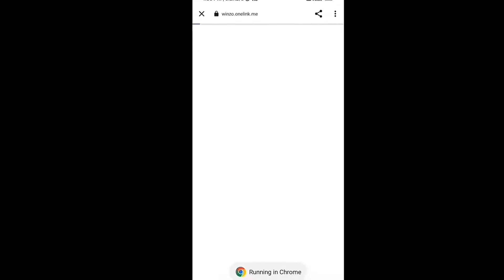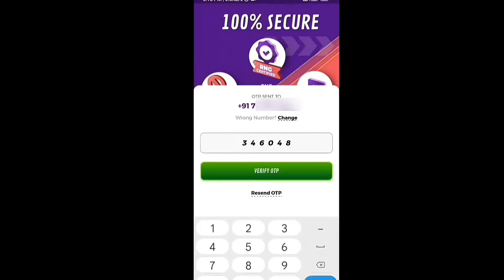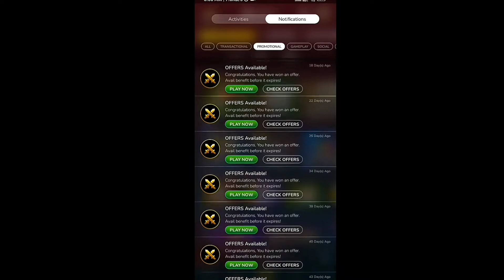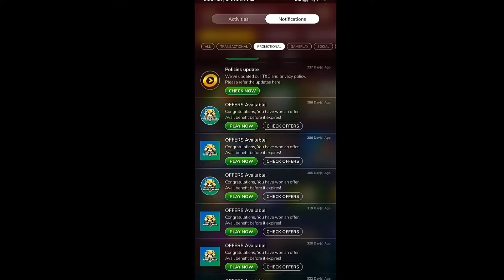Free ₹500.00 Google Redeem Code | Free Diamonds | Unlimited Diamonds Tricks